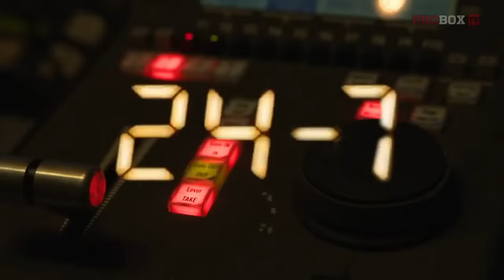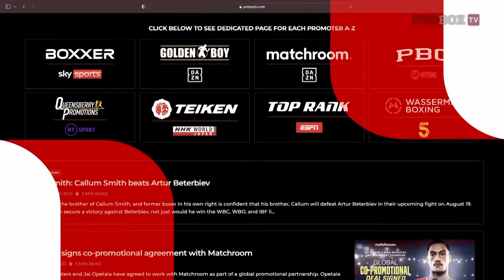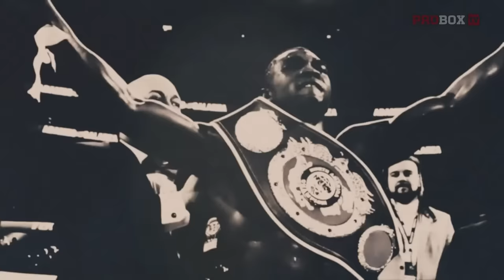En Vivo por ProboxTV Radivoje "HOT ROD" Kalajdzic VS Mickey Ellison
Hot Rod’ Radivoje Kalajdzic (27-2, 19 KOs) está listo para enfrentar a Mickey Ellison (14-4, 5 KOs) el 6 de septiembre en el ProBox TV Events Center, Plant City, FL. Kalajdzic, quien se ha recuperado con tres victorias después de su derrota en 2019 ante Artur Beterbiev, se enfrenta a Ellison, quien recientemente detuvo dos rachas invictas. El evento coestelar presenta a Jonas Sultan (18-6, 11 KOs) contra Frank Gonzalez (12-3, 6 KOs) en una pelea de peso supergallo. William Foster III (15-0, 9 KOs) compite por el título WBA Fedecentro contra Misael Lopez (14-3, 5 KOs). Dominic Valle (6-0, 5 KOs) desafía a Damian Alcala (7-2, 1 KO). ¡Sintoniza para disfrutar de boxeo de primer nivel en ProboxTv!

Tu canal de boxeo. Noticias, Programes de Entrevistas, Podcasts y Peleas.

00:00 Introducción de ProBox
01:00 Próximos peleas para esta noche

6 Ronda - Super Peso Pluma

05:15 Historia de la cinta: Dominic Valle Vs. Damian Alcala
07:50 R1- Dominic Valle Vs. Damian Alcala
11:50 R2- Dominic Valle Vs. Damian Alcala
15:50 R3 - Dominic Valle Vs. Damian Alcala
19:50 R4 - Dominic Valle Vs. Damian Alcala
23:10 Segmento Aguas Profundas
23:50 R5 -Dominic Valle Vs. Damian Alcala
27:50 R6 - Dominic Valle Vs. Damian Alcala
32:30 Ganador por Decisión Unánime: Dominic Valle

34:15 Sesión de sparring: ¿Quién ganaría un combate de fantasía Porter vs. Bradley?

8 asaltos - Peso supergallo

36:25 La historia de la cinta: Jonas Sultan contra Frank Gonzales
39:17 R1-  Jonas Sultan contra Frank Gonzales
43:17 R2 - Jonas Sultan contra Frank Gonzales
47:17 R3 - Jonas Sultan contra Frank Gonzales
51:17 R4 - Jonas Sultan contra Frank Gonzales
55:20 R5 -Jonas Sultan contra Frank Gonzales
1:00:30 R6 - Jonas Sultan contra Frank Gonzales
1:04:30 R7 - Jonas Sultan contra Frank Gonzales
1:08:30 R8 - Jonas Sultan contra Frank Gonzales
01:13:15 Ganador por decisión unánime: Jonas Sultan